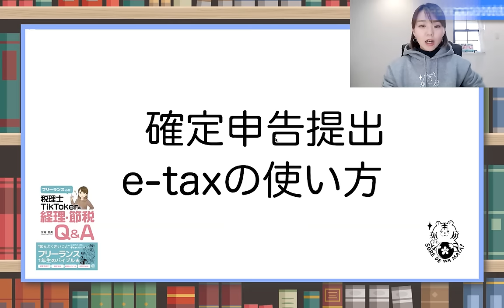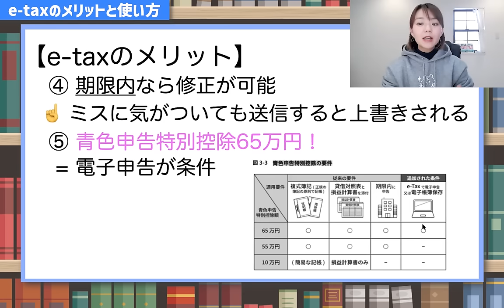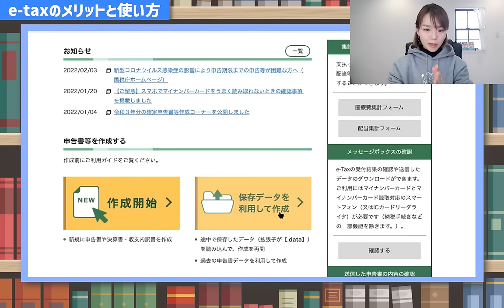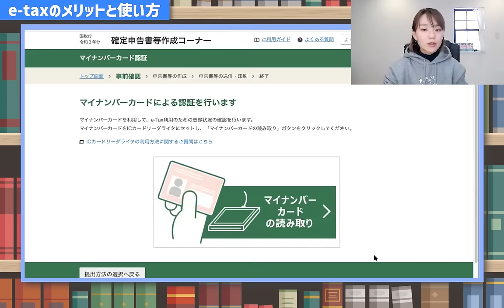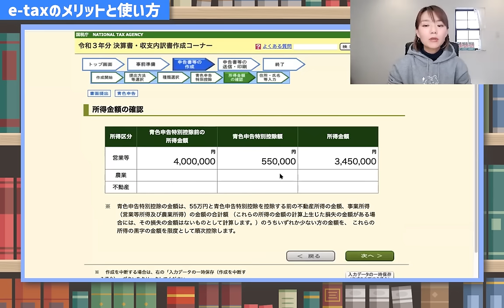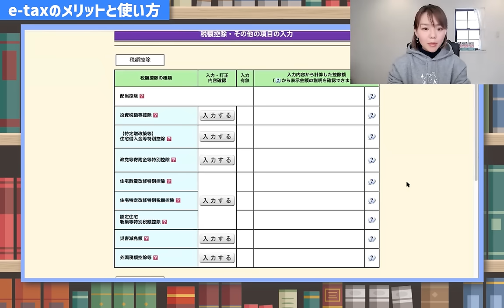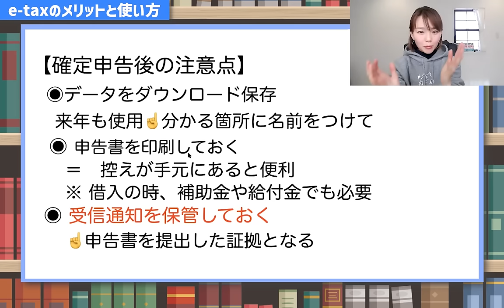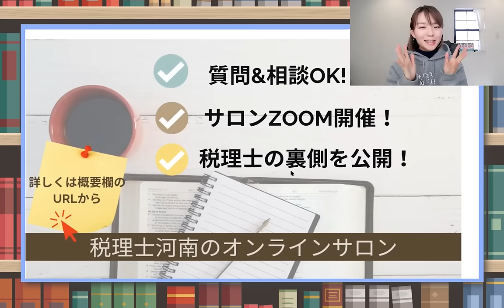青色65万円控除必見！【電子申告】を実際の画面を使って税理士が解説します☝️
◉国税庁の確定申告作成コーナーはこちら☝️
🌸来週は、マイナンバー方式とID・パスワード方式の方法について動画をだす予定ですので要チェックです😌
（Facebookの非公開グループ完全会員制✨）
SNS・事務所HPなど
ーーーーーーーーーーーーー
📚2022年1月に本を出版します！
自営業・フリーランス向けの経理本です
お楽しみに🌱